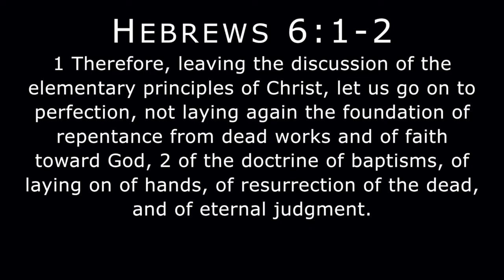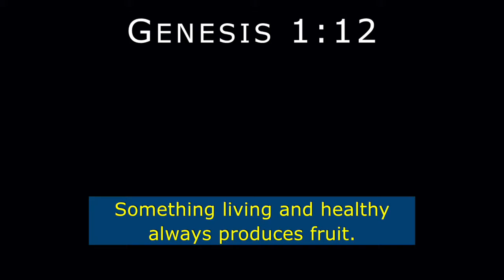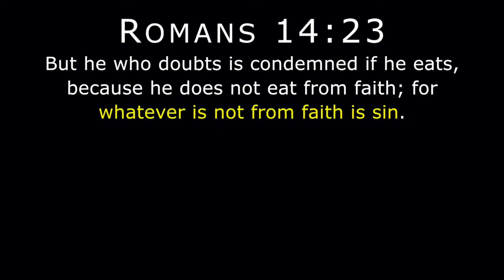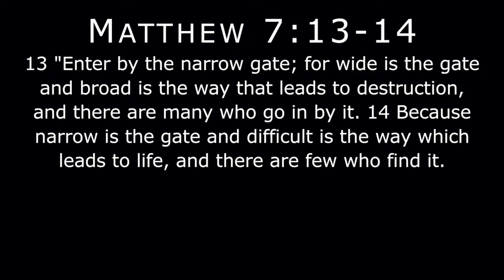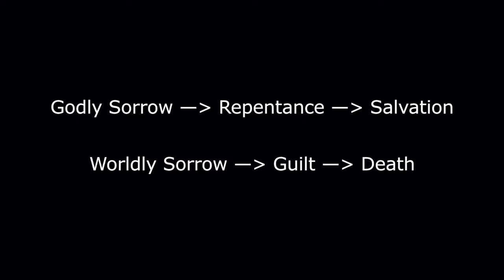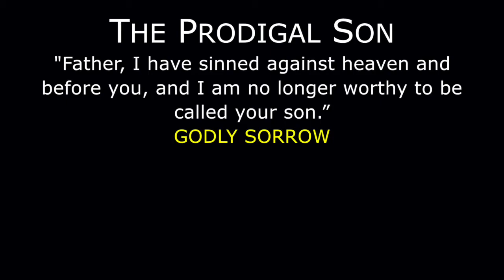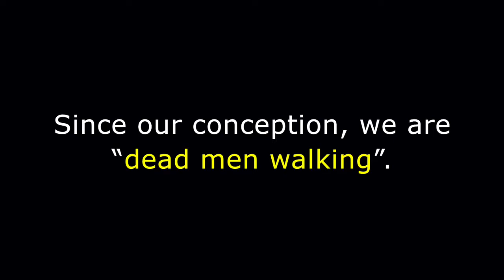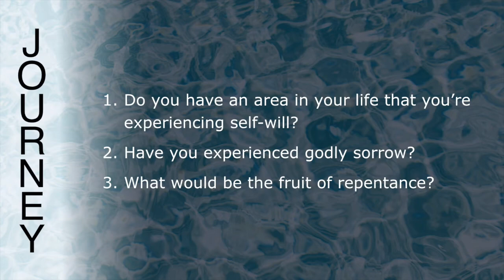Building Blocks: 2 Repentance from Dead Works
In Part 2 of Building Blocks, we’re looking at the first of our six fundamental truths: "repentance from dead works".  In Greek the word “repentance” is metanoia and it literally means “change mind”. Dead works is defined in Acts 17:29 as “something shaped by art and man's devising.” Man was made in the image of God and therefore carries part of His creativity.  There is nothing wrong with creativity.  The “wrongness” comes when we believe we can create life or devise a way to life outside of cooperation with the Holy Spirit.  Life only comes through Jesus Christ and with the Holy Spirit.  Therefore, if we are not creating life, what are we creating?

The title song is "First to Last" by Gunnar Olsen. The title photo is by Adam Birkett on Unsplash.com.